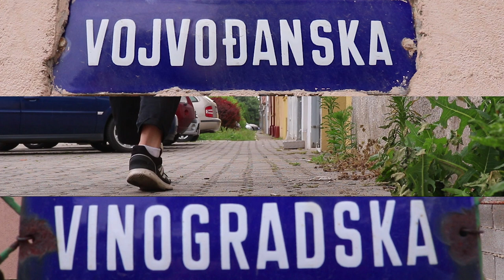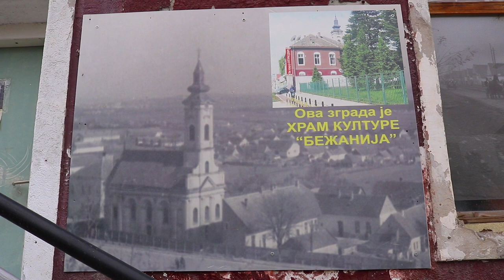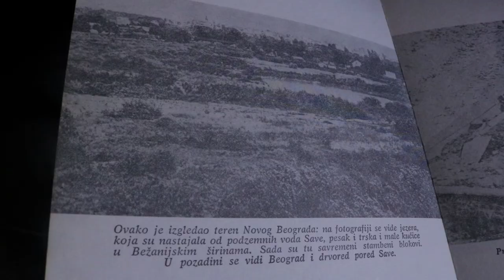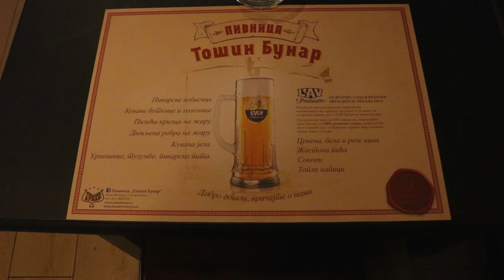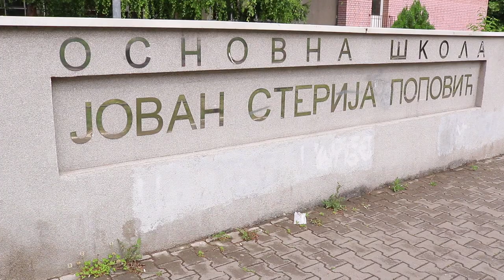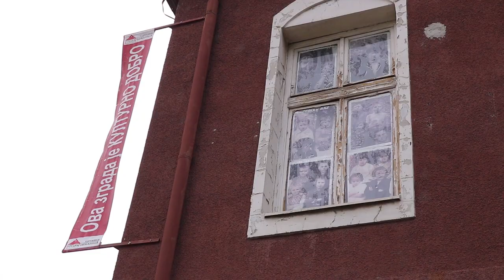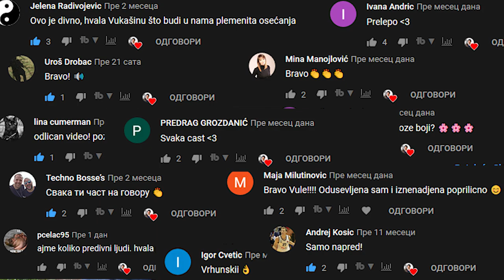Izgradnja Blokova PROGUTALA BEŽANIJU! Šta je ostalo od najstarijeg naselja Novog Beograda?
Izgradnja blokova progutala je Bežaniju. U ovoj epizodi otkrivamo šta je ostalo od najstarijeg naselja Novog Beograda, razgovarajući sa starim Bežanincem, koji je gledao nicanje blokova na Novom Beogradu. Bežanija je bila oaza prirode u koju su dolazili Zemunci i Beograđani zbog lova i ribolova. Danas na tom mestu imamo novobeogradske blokove 44, 45, 61, 62, 63, 65, 70, 71 i 72, koji su deo Novog Beograda, zauzimajući mesto od starog jezgra Bežanije do reke Save. Od stare Bežanije ostale su kuće ispod solitera u Vojvođanskoj ulici, kojim su stari Bežaninci osetili promene i nadolazak Novog Beograda.

Sagovornik: Nikola Vasković Arap
Urednik: Vukašin Grozdanić

Korišćene slike iz knjiga:
Novi Beograd - Milorad L. Čukić, Slobodan P. Kokotović
Bežanija i Bežaninci - Petar Jovanović

Ukoliko vam se dopao ovaj video, bio bih vam zahvalan da ga sviđnete, podelite sa drugima, i zapratite ovaj kanal.